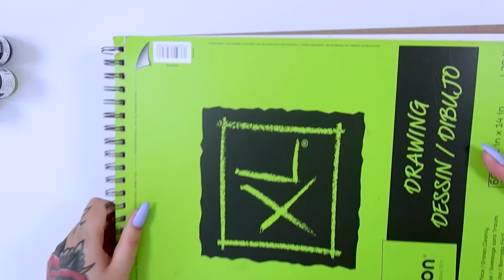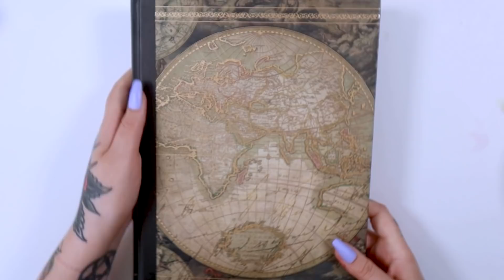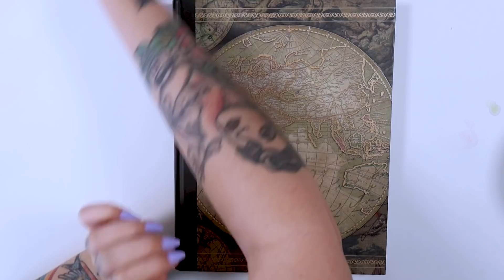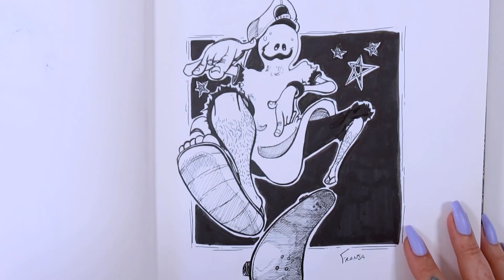TESTANDO TINTA EM GOTAS ACRÍLICA LÍQUIDA - COMO ISSO É POSSÍVEL?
Tinta acrílica liquida em gotas? geralmente as tintas acrílicas são grossas e vem em tubos, como será que essa tinta funciona? Nunca vi nada parecido antes, será que são boas?